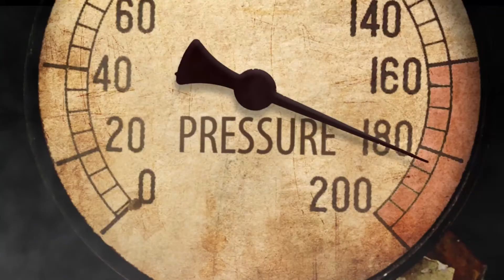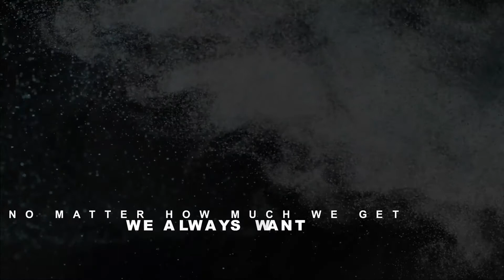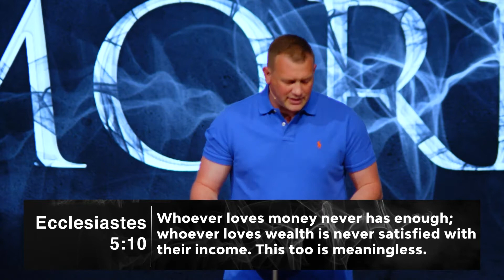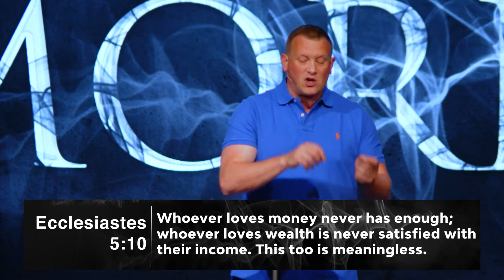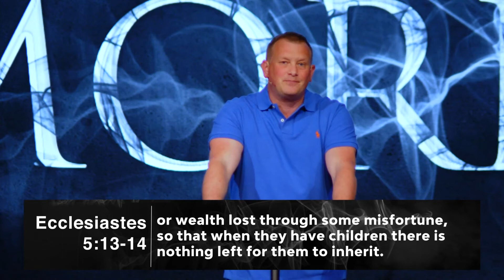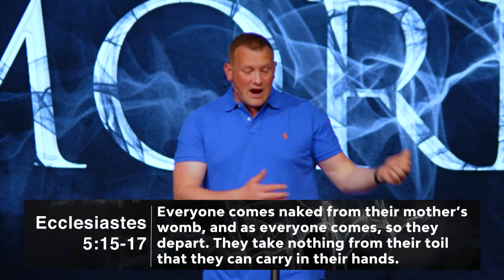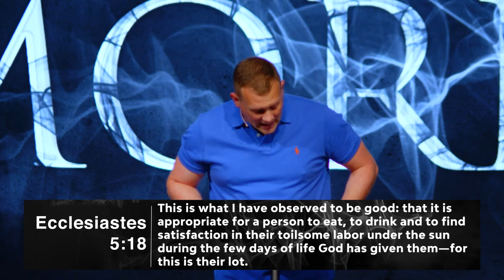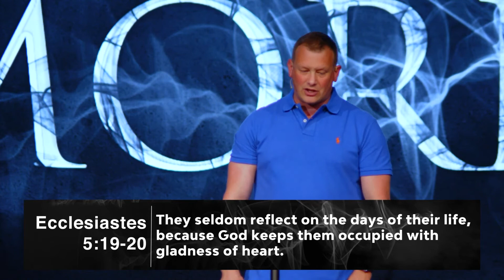The Myth of More: Money (Full Service)